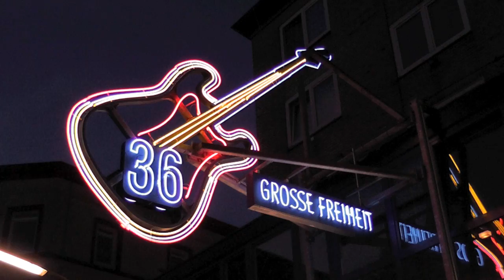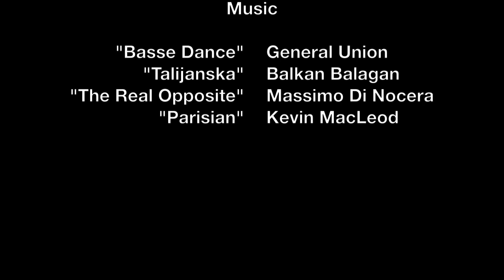Andy and Jenny's 2011 European Grand Tour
Relive our three-week adventure in Scotland, England, Germany, the Czech Republic, Hungary, Greece, Italy, and France.